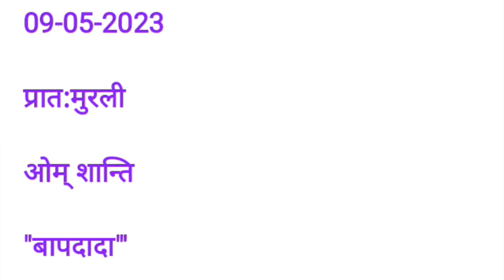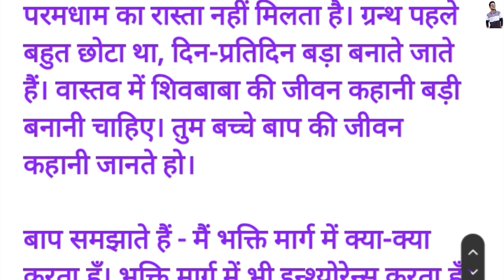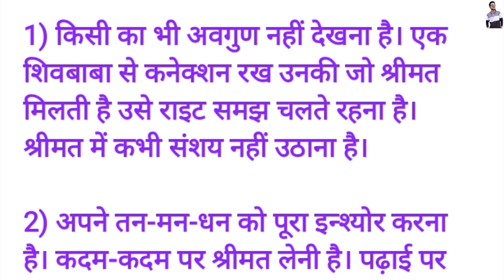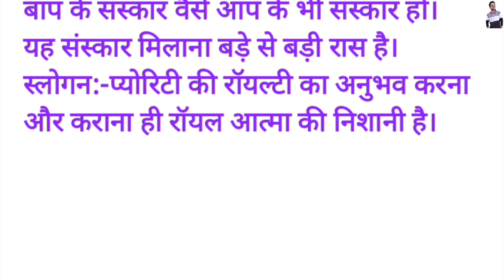09-May-2023 Aaj Ki Murli With Text / आज की मुरली / 09-05-2023 Hindi Ruhani Murli / Today Murli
Aaj Ki Murli ।। हिन्दी मुरली ।। आज की रूहानी मुरली ।। शिव बाबा की मुरली ।। मधुबन की मुरली ।। Aaj Ki Murli  Hindi।। Bramhakumari Murli।। Today Hindi Murali।। Ruhani Murli ।। अर्थ सहित मुरली ।। Today murli with Text || B.k Madhuban Murli ||  Shivani didi || GyanMoti || 09 May 2023 Ki Murli || 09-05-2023 Today Murli || Om Shanti Today Murli || Om shanti Aaj ki Murli || Aaj Ki Murli With Text || Bramhakumari Song || Bramhakumari Bhog Song || Bramhakumari Meditation Song

Om shanti🙏🙏🙏..